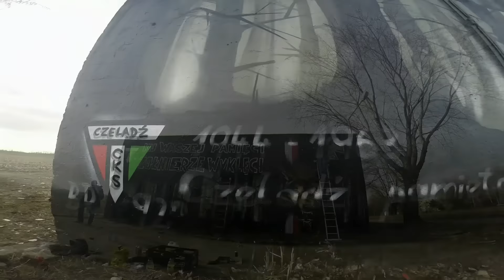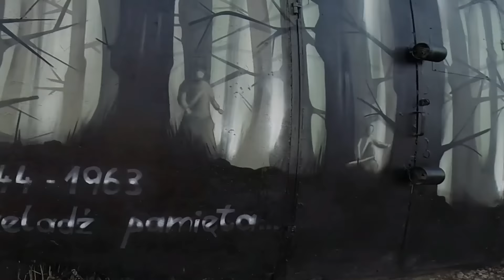Żołnierze Wyklęci Mural/Jak By Co Crew /Czeladź 2016